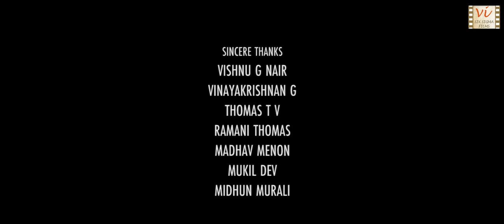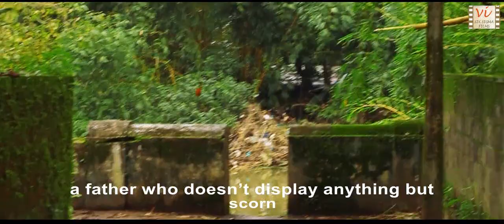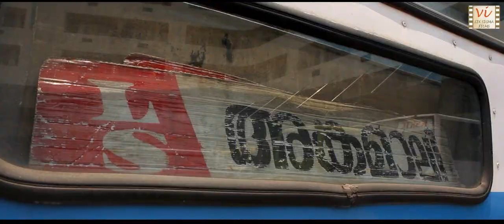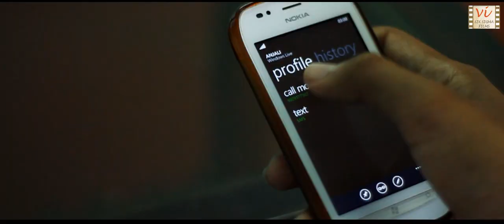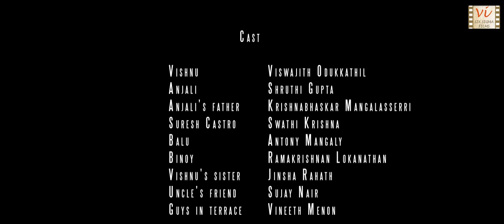Yet Another Cliche - Love Story | Romantic Comedy | Malayalam Short Film | Six Sigma Films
Scene Contra - Mattoru Cliche is a romantic comedy about a 22 year old guy & his girlfriend.